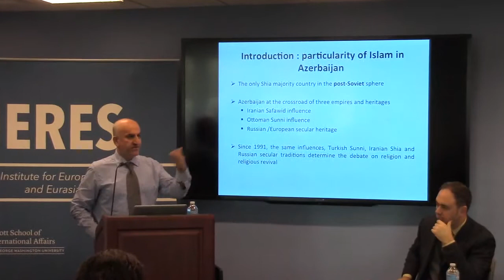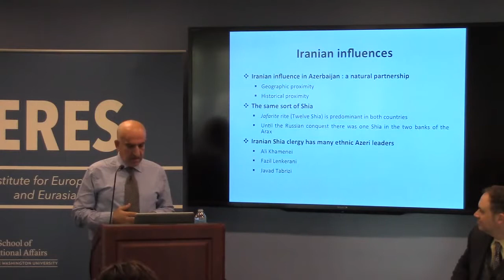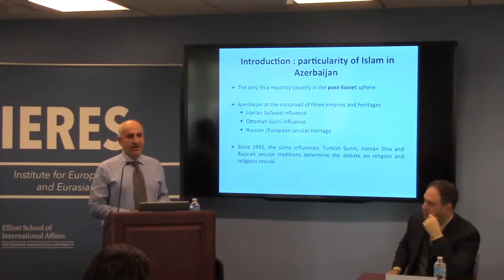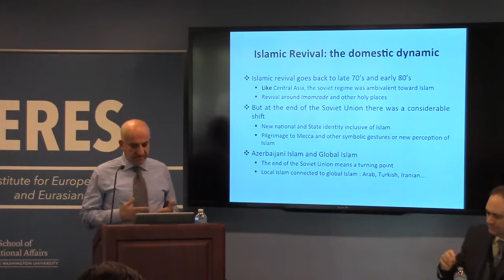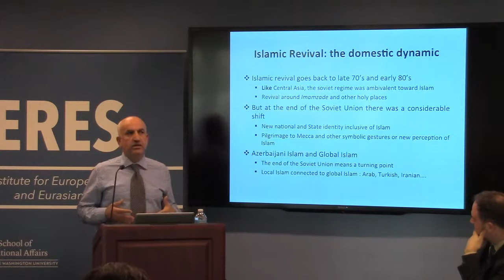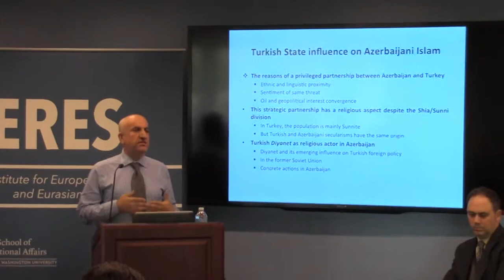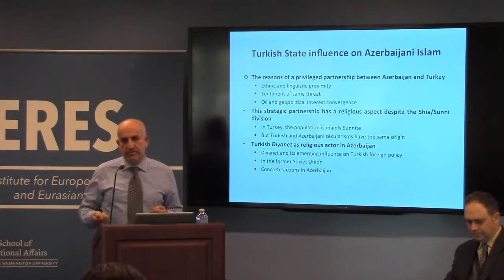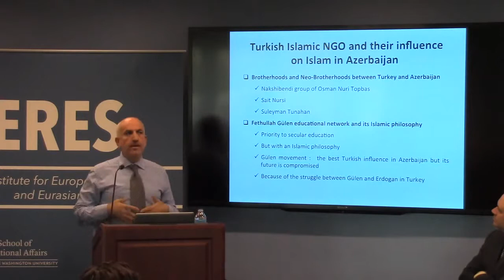Bayram Balci, "Turkish Islamic NGOs and their influence on Islam in Azerbaijan"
Bayram Balci